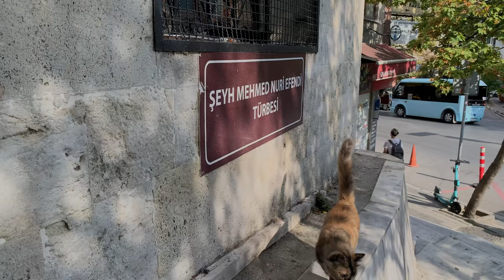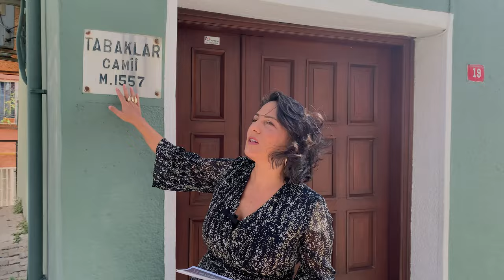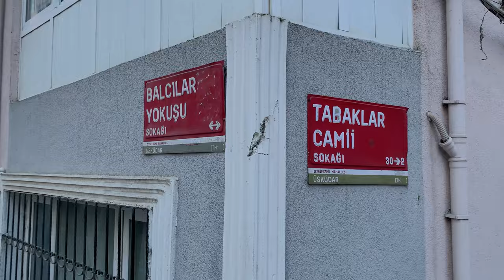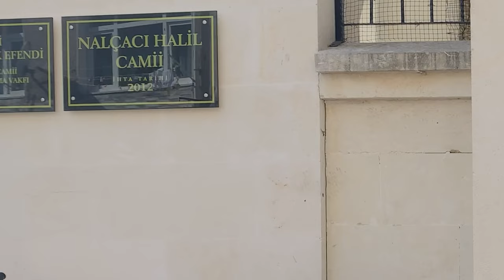Üsküdar mahalleleri nasıl oluştu? | Üsküdar Bölüm 04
16.yy Sonu, Üsküdar’ın mahallelerinin nasıl oluştuğuna değiniyoruz. Bir önceki bölümün devamı niteliğinde, Atik Valide Külliyesi'nin inşaası ile buradaki yapılaşmayı nasıl tetiklediğini, dönemin öncelikli ticari faaliyetlerinden, bu ticareti yapan grupların oluşturduğu mahalle mescitlerinden ve ihtiyaca yönelik yapılaşmanın nasıl geliştiğinden bahsediyoruz.

Video İçeriği;

Kurban Nasuh Baba Camii                      1586
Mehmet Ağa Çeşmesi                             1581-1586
Tabaklar Camii                                          1588
Nalçalı Halil Camii ve Tekkesi                1625
Abbas Ağa Çeşmesi                                1670
Arakiyyeci Hacı Cafer Çelebi Camii       1605
Nasuh Paşa Sarayı                                   1612-55